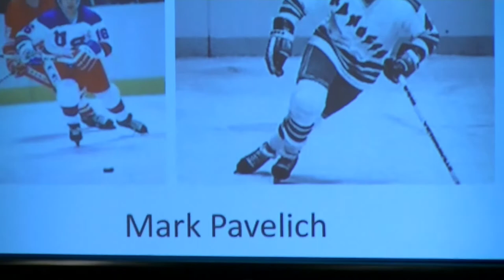Mark Pavelich inducted in Croatian American Sports Hall of Fame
Mark Pavelich was a member of the 1980 US Olympic hockey team that won the gold medal in the Miracle of Ice. He had 2 assists in the semi-final game against the Soviet Union. He played 355 regular season games in the national Hockey league (NHL) for the New York Rangers, Minnesota North Stars and San Jose Sharks.  In 1983 he became the first American to score 5 goals in a single game against the Hartford Whalers at Madison Square Garden. He died in 2021 from chronic traumatic encephalopathy (CTE). He was inducted in the inaugural class of the Croatian American Sports Hall of Fame on October 16, 2022 at the American Croatian Lodge in Eastlake, Ohio just east of Cleveland.  His sister Jean told his story and accepted the award on behalf of her brother.   Then MC Jerome Jurenovich told a story about the Miracle of Ice team and Mark Pavelich.